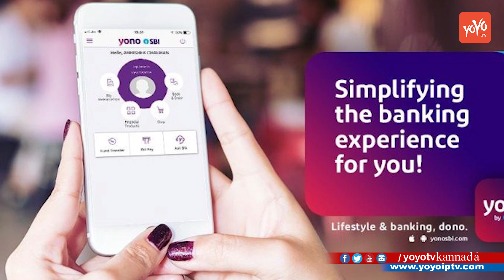ಎಸ್ ಬಿ ಐ ಗ್ರಾಹಕರಿಗೆ ಆಫರ್ ! ಎಸ್ ಬಿ ಐ ನಲ್ಲಿ ಜಿರೋ ಬ್ಯಾಲೆನ್ಸ್ ಖಾತೆ! | SBI New Offer 2018 | YOYOTVKannada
SBI New Offer 2018 ಎಸ್ ಬಿ ಐ ಗ್ರಾಹಕರಿಗೆ ಆಫರ್ ! ಎಸ್ ಬಿ ಐ ನಲ್ಲಿ ಜಿರೋ ಬ್ಯಾಲೆನ್ಸ್ ಖಾತೆ! YOYOTVKannada